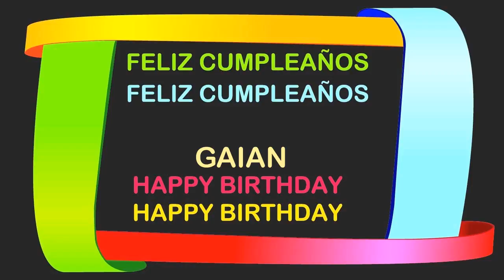Gaian Birthday Postcards & Postales